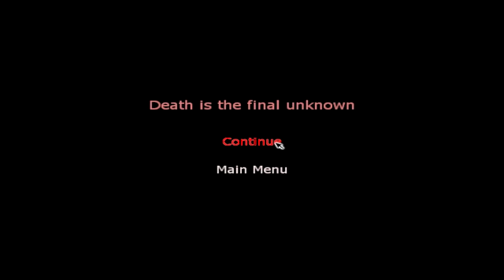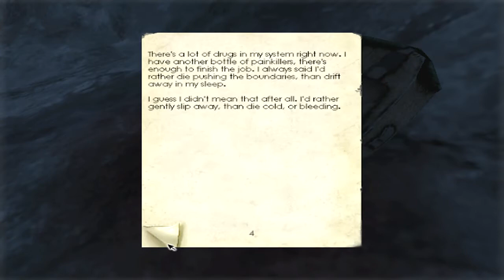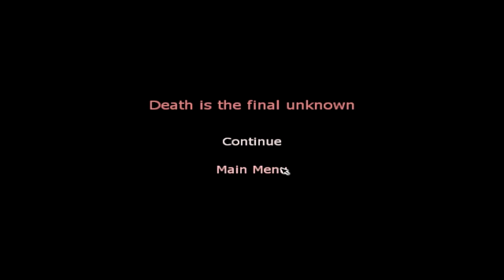[RO] Penumbra: Overture-Viermele S-a Intors! #11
Yahoo: EternalDarkZone
Skype: eternaldarkzone
Next part...soon!